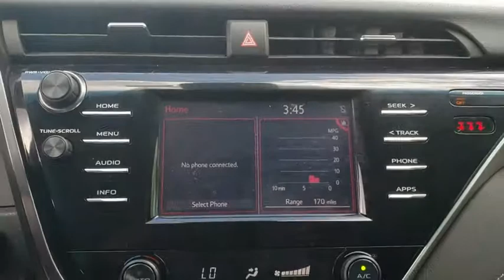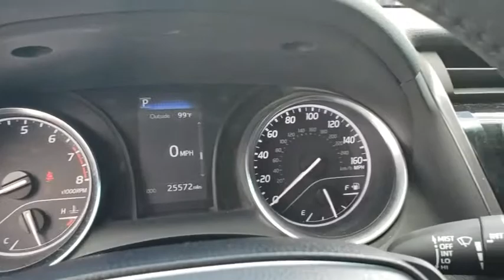2018 Toyota Camry New Smyrna Beach, Port Orange, Daytona Beach, Deltona, Sanford, FL T706784A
Super White U 2018 Toyota Camry available in New Smyrna Beach, Florida at New Smyrna Chrysler. Servicing the Port Orange, Daytona Beach, Deltona, Sanford, FL area.

CARFAX One-Owner. Clean CARFAX. White 2018 Toyota Camry SE FWD 8-Speed Automatic 2.5L I4 DOHC 16V Black Fabric.brbrRecent Arrival! 28/39 City/Highway MPG